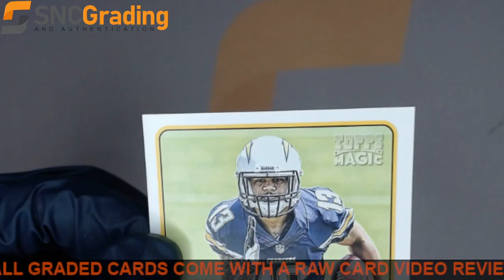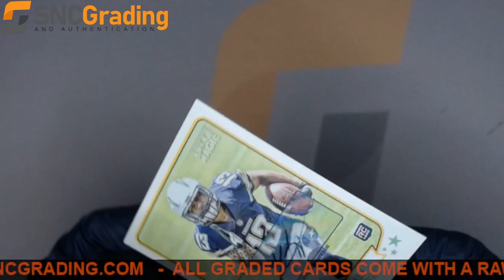SNC Grading:2013 TOPPS MAGIC KEENAN ALLEN #182 AUTOGRAPH ROOKIE REVIEW(1638900538414)